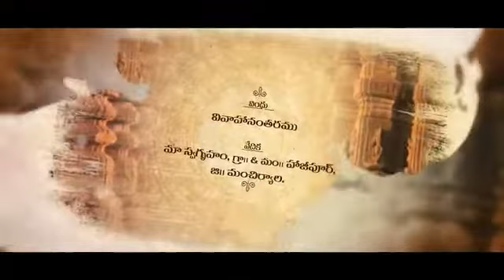Marriage invite video | marriage celebrations | rj alaveni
rjalaveni marriageinvite Marriage invite video | marriage celebrations | rj alaveni